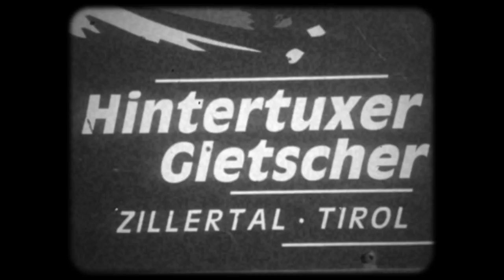Last Call - Full Movie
LasTcall A Short Snowboard Movie Created By Måns Hedberg & Niklas Mattsson.

We came up with the idea in December 2017, That we wanted to make a movie during the upcoming season. The only problem was to find the time for it. Because we usually travel around the world competing during pretty much the whole season, and this year there were no exceptions.

Most of movie is filmed during one and half month from the 1st of April - 15th of May. Then we had to fill out with some shots from this preseason.

Intro
                 "Acht"
Preformed by "Vittoria Fleet"

               "Falling In"
Preformed by "Shawn Williams"

Part 1

            "Tomtebloss"
Preformed by "Johan Airijoki"

Part 2

           "Baby You Got It"
Preformed by "Clarence Murray"

Part 3

"RSMS” - Rasmus Leandersson

Part 4

"Darling You're So Mean To Me"
     Preformed by "Carrousel"

Riders:

Måns Hedberg

Niklas Mattsson

Gustaf Lundström

Sven Thorgren

Jesper Landmark

Emil Ulsletten

Ludvig Billtoft

Filmers:

Sebastian Sandblad

Joakim Hammar

Sean Lucey

Tim Stanford

PrinothXCamp

Gimbalgod

Lib Tech

Horsefeathers Clothing

Vans

Appertiff

Swedish National Team

Rome SDS

Dragon Alliance

THANKS TO

Pelle Vikman & Niklas Larsson at Bolle Mountain

Richard Bergstedt at Osthang, Ramundberget

Sarah Moser at Hintertux Gletscher